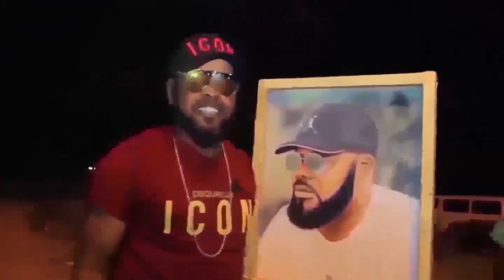CRACH!!! PIECE CONTRE PIECE AVANT CONCERT DU JAMAIS VUE BA GOLOIS BA BIMISI BA VERITE YA SOMO...